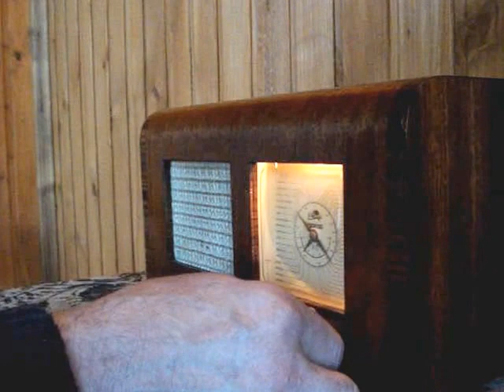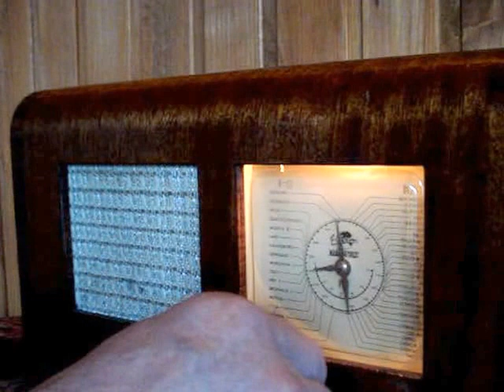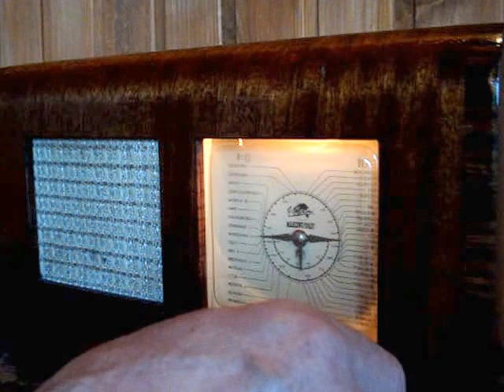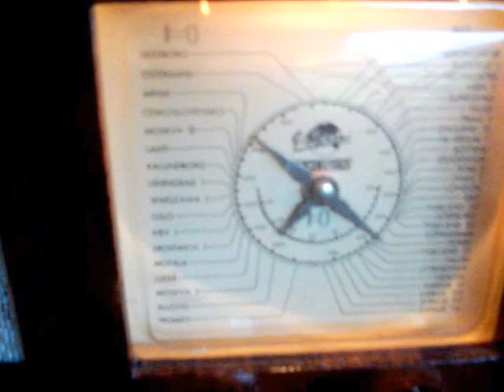Старий англошведський ламповий радіоприймач MarconiPhone 703v - чудовий всехвильовий ліліпут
MarconiPhone 703 v - дивовижний всехвильовий англо-шведський ліліпут 1950-го року, що випускався на шведській філії англійською Marconi. Зібраний на лампах європейської повоєнної серії ламп типу "римлок", що протрималися у виробництві лише з 48-го по 52 роки. Дивно, але в корпус цього ліліпута конструктори примудрилися впхнути шасі функціонального вседіапазонного досить чутливого супергетеродина. І що найцікавіше – з дуже пристойним звучанням.
MarconiPhone 703 v - amazing all-wave Anglo-Swedish midget of 1950, produced in the Swedish branch of the English Marconi. Assembled on lamps of the European post-war series of rimlock lamps, which lasted in production only from 48 to 52 years. Surprisingly, the designers managed to shove the chassis of a fully functional all-band sufficiently sensitive superheterodyne into the body of this midget. And what is most interesting - with a very decent sound.
MarconiPhone 703 v - niesamowity wszechfalowy anglo-szwedzki karzeł z 1950 roku, wyprodukowany w szwedzkim oddziale angielskiej firmy Marconi. Montowane na lampach z europejskiej powojennej serii lamp rimlock, które przetrwały w produkcji zaledwie od 48 do 52 lat. Co zaskakujące, konstruktorom udało się wcisnąć obudowę w pełni funkcjonalnego, szerokopasmowego, wystarczająco czułego superheterodyny w korpus tego karła. I co najciekawsze – z bardzo przyzwoitym dźwiękiem.
MarconiPhone 703 v - удивительный всеволновый англо-шведский лилипут 1950-го года , выпускавшийся на шведском филиале английским Marconi . Собран на лампах европейской послевоенной серии ламп типа "римлок" , продержавшихся в производстве всего только с 48-го по 52 года . Удивительно , но в корпус этого лилипута конструкторы умудрились  впихнуть шасси вполне функционального  вседиапазонного достаточно чувствительного супергетеродина . И что самое интересное - с очень приличным звучанием .